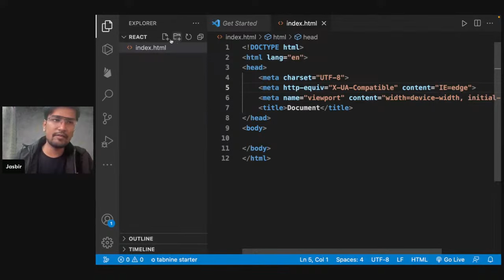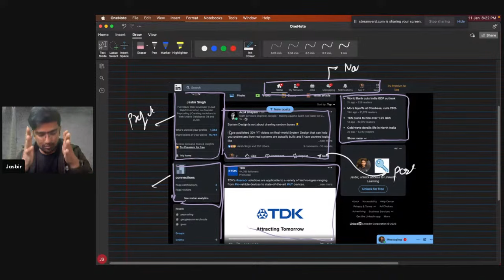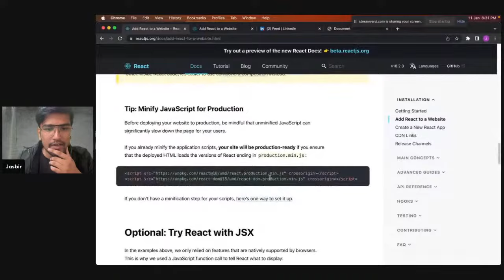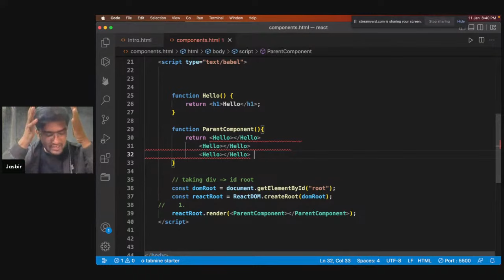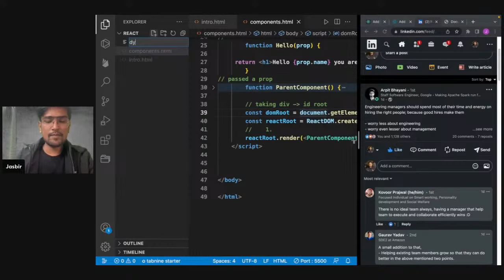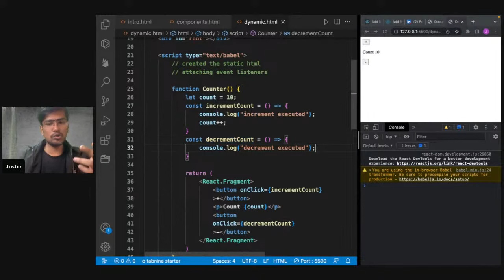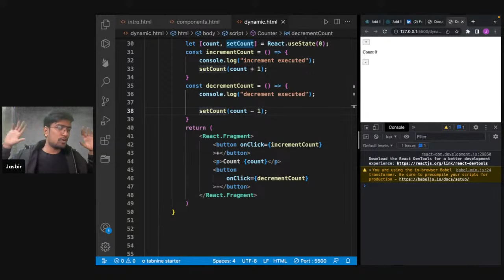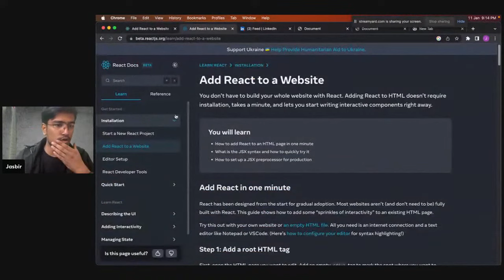Complete React Bootcamp and AMA Session | React JS Tutorial for Beginners 2023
This is the complete Bootcamp for React Js which will help you understand everything in step by step manner on how you can start learning and working with React. This event is perfect for those looking to learn more about React, a free and open-source front-end JavaScript library for building user interfaces based on UI components.

​React js is widely used by major companies such as Netflix, Airbnb, and American Express, and can be used on the client and server side as well as with other frameworks.

React JS Tutorial for Beginners 2023, provides basic and advanced concepts of ReactJS. Currently, ReactJS is one of the most popular JavaScript front-end libraries which has a strong foundation and a large community.

​During the Bootcamp, you will learn everything you need to know to get started with React. It can be used as a base in the development of single-page, mobile, or server-rendered applications.

​After the Bootcamp, we will have an AMA (Ask Me Anything) session with Jasbir where you can ask him anything about React, or even just chat with him about his experiences in the industry.

ReactJS is a declarative, efficient, and flexible JavaScript library for building reusable UI components. It is an open-source, component-based front-end library that is responsible only for the view layer of the application. It was initially developed and maintained by Facebook and later used in its products like WhatsApp & Instagram.

​This is a great opportunity to get personalized guidance and advice on your journey to becoming a React developer.

Jasbir is not only a stellar full-stack web developer but also the co-founder of Pepcoding, he specializes in Web development.

These can indeed be gamechanger for your career and placement interviews!